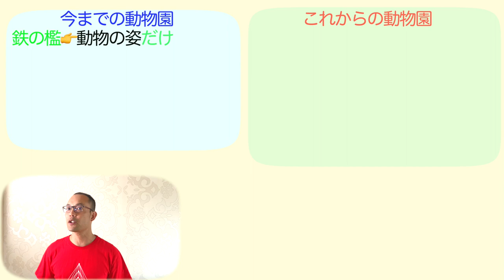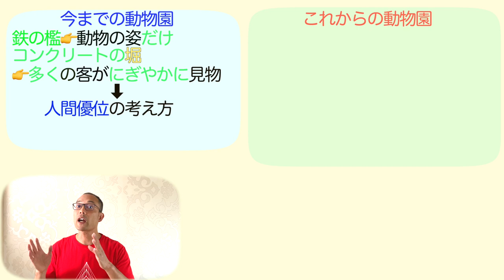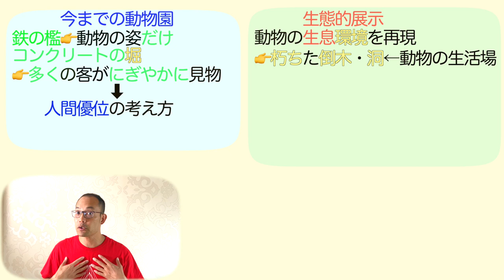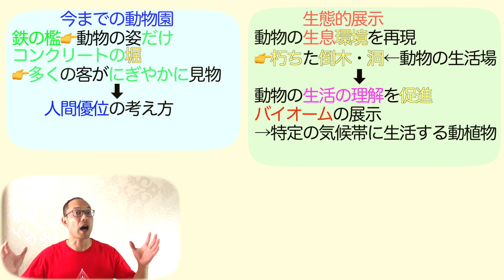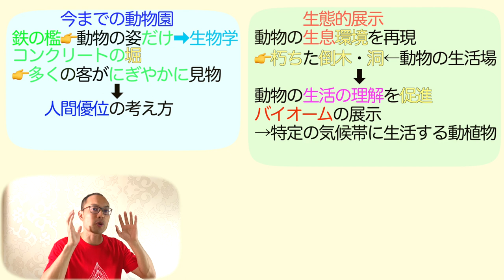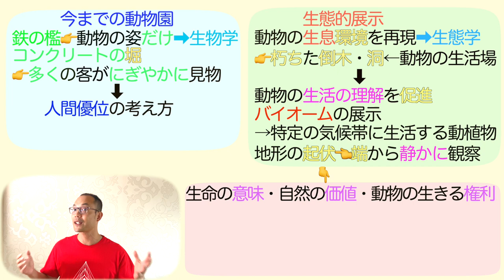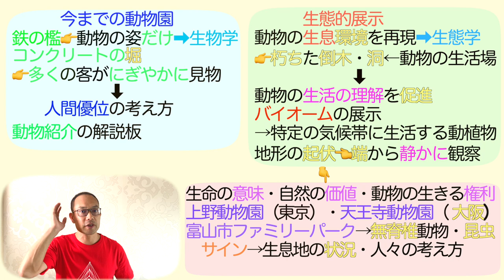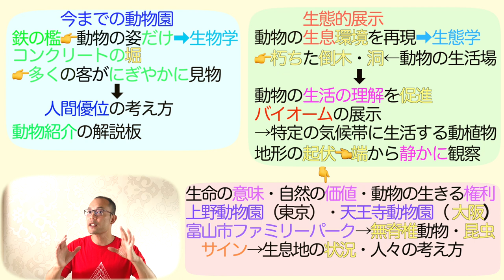変わる動物園【中１国語】教科書あらすじ&解説&漢字〈若生謙二 著〉学校図書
【目次】

0:00      オープニング
1:12       今までの動物園
2:59      これからの動物園
7:51       日本の動物園
8:49      進化する解説板

★【現代の国語】

★【論理国語】

★【文学国語】

★【古典探究】